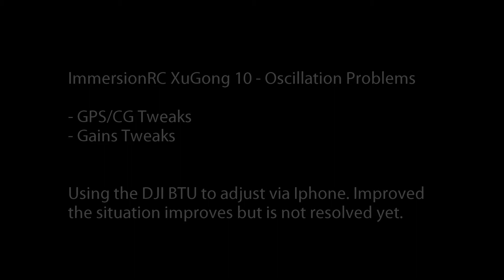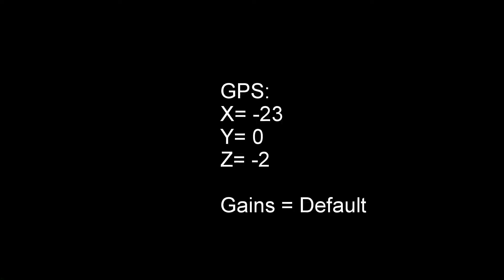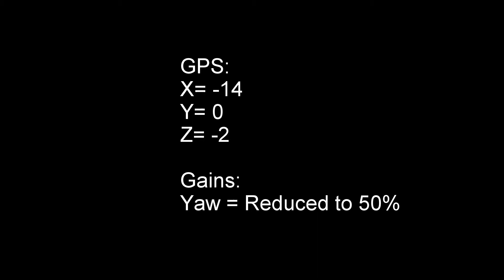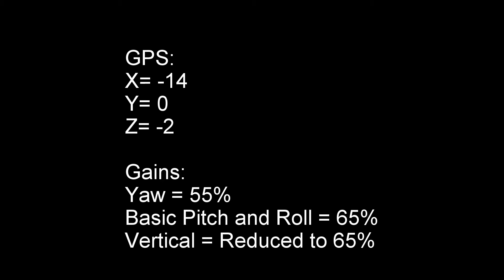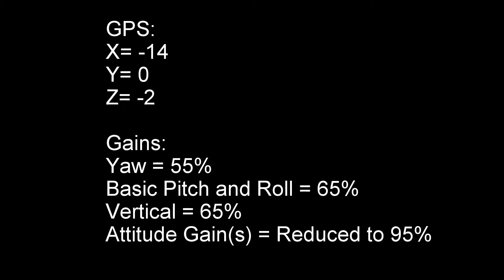XuGong Oscillation Removal - Part 2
Second video I've done showing a few small flights where I attempt to remove the oscillation.

Still not fully resolved. More detail about what I found on my RCgroups blog